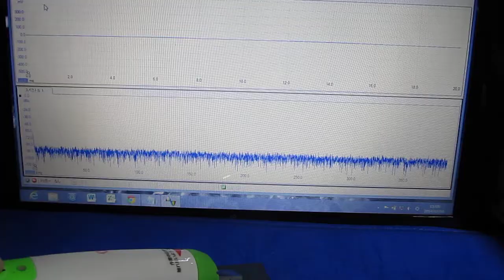超音波プローブ実験 Ultrasonic probe experiment